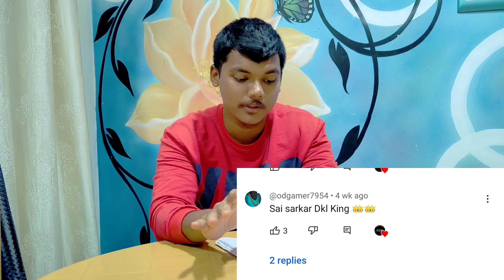GANESH PUJA SPECIAL NEW SETUP 🔥 COMING SOON 🔜 WHICH ONE YOU BOOK ?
ODISHA DJQ FACTORY 💥💥

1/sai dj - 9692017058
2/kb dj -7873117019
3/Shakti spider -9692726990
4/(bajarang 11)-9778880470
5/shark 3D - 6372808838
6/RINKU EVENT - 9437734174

GANESH PUJA SPECIAL VIDEO

WHICH ONE YOU BOOK FOR BISWARJAN?